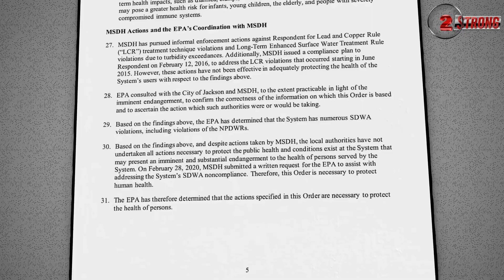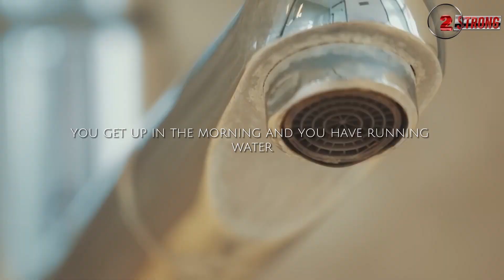"The Truth Behind Mississippi's Water Crisis Explained" ((( 2 STRONG )))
2 STRONG tackles the unfolding crisis in Mississippi, where a failing water infrastructure has left over 200,000 people without clean water. This isn't just a story of a natural disaster; it's a tale of long-standing neglect and mismanagement. We delve deep into how the EPA's warnings in March about the poor state of the pump station were ignored, leading to the current emergency.

But there's more to this crisis than meets the eye. With a staggering $40 million allocated from the American Rescue Plan, specifically for pump repairs, we ask the critical question: Where did this money go? Why are the citizens of Jackson still suffering? Our discussion goes beyond the immediate crisis, examining the historical context of the city's governance. Since 1901, Jackson, Mississippi, has been under the leadership of the same political party, and since 1997, under African-American mayors. Yet, the problems persist.

Join us as we dissect the narrative that's being spun around this crisis. Claims of white supremacy as the root cause are scrutinized against the backdrop of decades of local governance by those who were supposed to understand and represent the community's best interests. We confront the harsh reality – that sometimes the leadership we choose, expecting change and improvement, can be the very source of our plight.

Through this discussion, we aim to shed light on the importance of accountability and the need for citizens to critically evaluate their leaders' actions and promises. It's a call to awaken and realize that true change comes from informed, thoughtful decision-making, not just from electing leaders who merely appear to represent our interests.

Mississippi, Water Crisis, Jackson, Local Government, African-American Mayors, Democrat Leadership, EPA, Infrastructure Neglect, American Rescue Plan, Civic Responsibility, Political Accountability, Community Crisis, Urban Governance, Informed Voting, Political Mismanagement, City Infrastructure, Public Health Crisis.